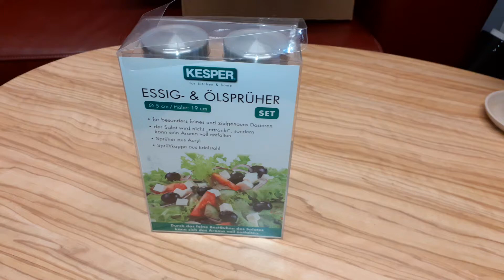Etiķa un eļļas trauks, akrila 2gab